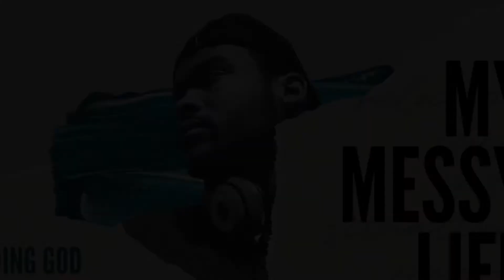This Week At Freedom House: 04/01/2018